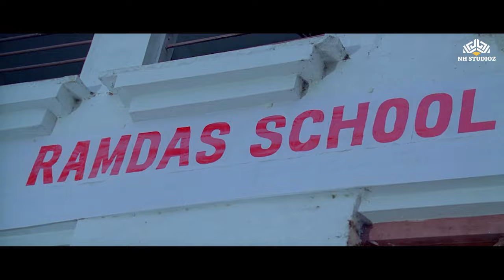अरे ऊपर देख अरे निचे तो देख- बॉबी देओल धर्मेंद्र, सनी देओल जोहनी लीवर और कुलराज रंधावा की मूवी सीन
Yamla Pagla Deewana (2011)
Film cast: Dharmendra, Sunny Deol, Bobby Deol, Kulraj Randhawa, Nafisa Ali, Anupam Kher, Johny Lever, Puneet Issar, Mukul Dev, Himanshu Mallik, Sucheta Khanna, Amit Mistry, Emma Brown, Digvijay Rohildas, Krip Suri, Gurbachan, Lokesh Tilakdhari, Nikunj Pandey, Raj
Singer: Sonu Nigam, Nindy Kaur, Shweta Pandit, Mahalakshmi Iyer, Rahul Seth, Javed Ali, Shreya Ghoshal, Daler Mehndi, Krishna, Sukhwinder Singh, Rahat Fateh Ali Khan, Ali Pervez Mehdi, Shahid Mallya
Lyricist: Anand Bakshi, Rdb, Rahul Seth, Nouman Javaid, Anu Malik, Irshad Kamil, Dharmendra, Shri Guru Granth Sahib
Music Director: Pyarelal, Rdb, Nouman Javaid, Anu Malik, Sandesh Shandilya, Rahul Seth, Sanjoy Chowdhary
Film Director: Samir Karnik
Film Producer: Samir Karnik, Nitin Manmohan